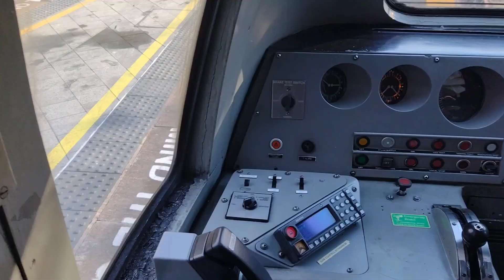A Fond Farewell to Cross Country's HSTs | + Charter Train | Birmingham New Street | 25/03/2023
Hi everybody!
Today, I headed over to Birmingham New Street to see a Charter train hauled by a DB Class 60, and some of Cross-Country's HSTs before they all get withdrawn. I'm definitely going to miss these a lot. Make sure to comment your favourite memory you've got of these fantastic locos that have graced Britain's railways for over 40 years.